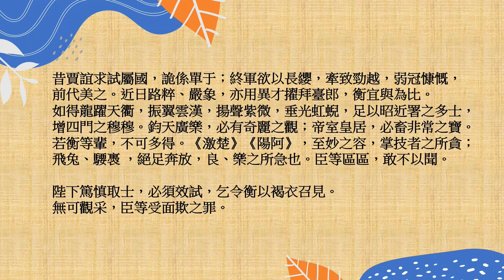孔融 · 薦禰衡表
臣聞洪水橫流，帝思俾乂，旁求四方，以招賢俊。昔世宗繼統，將弘祖業，疇咨熙載，羣士響臻。陛下睿聖，纂承基緒，遭遇厄運，勞謙日昃。惟嶽降神，異人並出。
昔賈誼求試屬國，詭係單于；終軍欲以長纓，牽致勁越，弱冠慷慨，前代美之。近日路粹、嚴象，亦用異才擢拜臺郎，衡宜與為比。如得龍躍天衢，振翼雲漢，揚聲紫微，垂光虹蜺，足以昭近署之多士，增四門之穆穆。鈞天廣樂，必有奇麗之觀；帝室皇居，必畜非常之寶。若衡等輩，不可多得。《激楚》《陽阿》，至妙之容，掌技者之所貪；飛兔、騕䮍，絕足奔放，良、樂之所急也。臣等區區，敢不以聞。
陛下篤慎取士，必須效試，乞令衡以褐衣召見。無可觀采，臣等受面欺之罪。